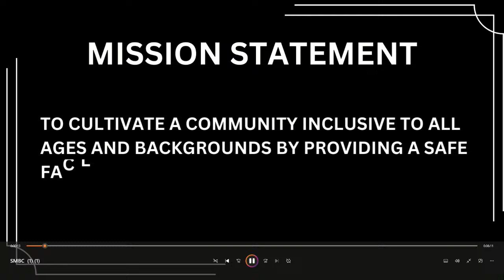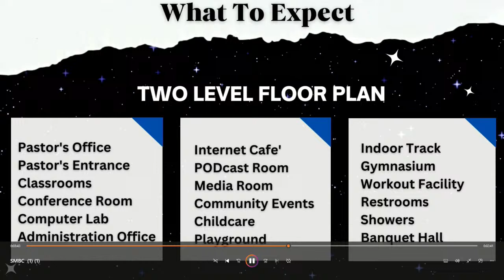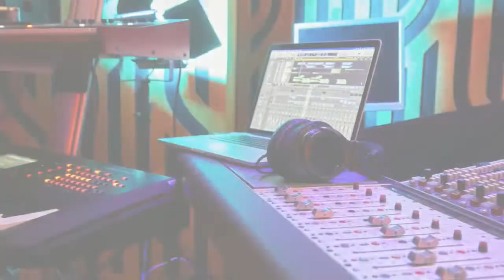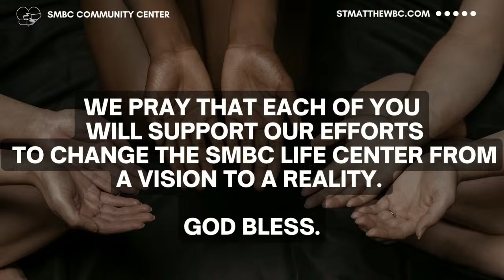Series: GOD Works Through Your Struggles - Follow The Leader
Sermon by: Rev. Dr. Ronald E. Avery
Church Service on 4 February 2024
Text: Psalms 23:1
Sermon: Follow The Leader

Tithes & Offering: To give contributions, please go If you like to text and give, type the number 73256, then input 'smbc' and hit enter.  A link will return saying 'you are almost there'. Your process will be complete.

Rev. Dr. Ronald E. Avery, Pastor